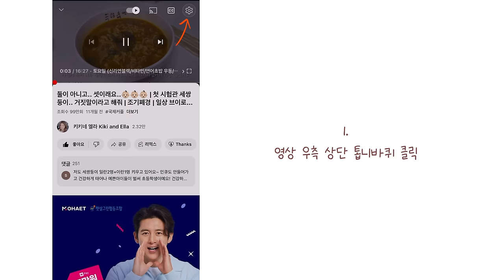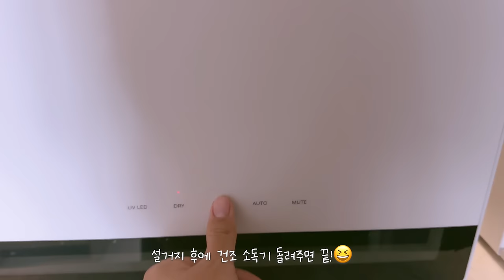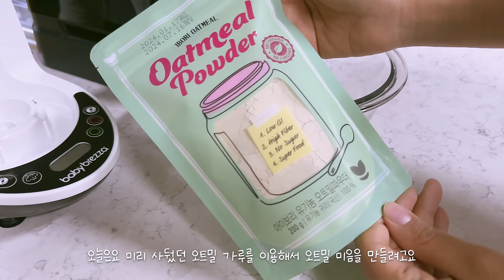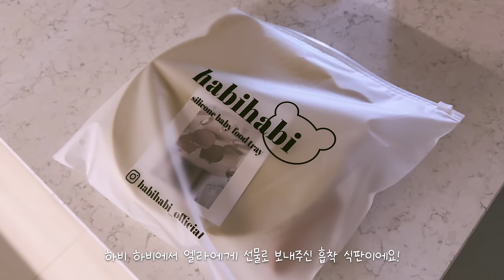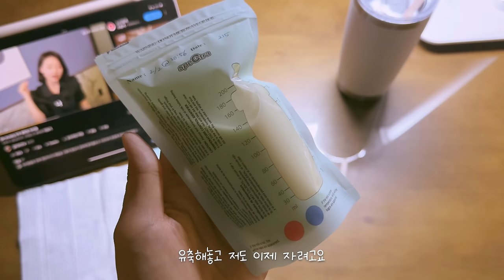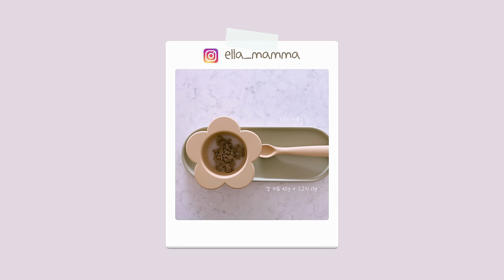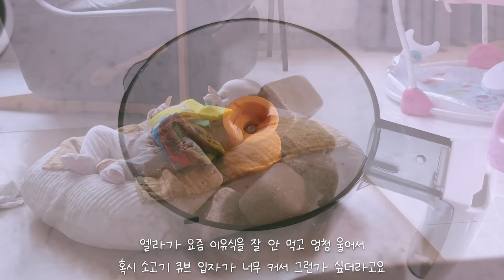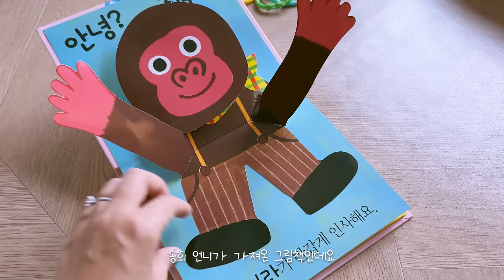185일 아기 이유식 시작!🥣 | 큐브 이유식 레시피 | 남편 퇴원 | 혼혈 아기 | 미군가족 | 국제커플 | 유축수유 완모 | 육아 브이로그 | 시험관 | 이유식마스터기 레시피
🎬타임라인
0:00 유튜브 자체 자막설정 방법
00:21 수요일 (베이비브레짜 이유식마스터기로 쌀 미음 만들기/엘라의 이유식 인스타그램 계정 @ella_mamma/엘라의 첫 쌀 미음 먹기/이유식 달력 작성/처음하는 엘라 자는동안 샤워/모녀 간식 타임
9:56 목요일 (보리차 끓이기/오트밀가루로 큐브 만들기/엘라의 아랫니/쌀미음 이튿날/레이첼 선생님 유튜브 보기/하비하비 식판/으깬 바나나 먹여보기/나홀로 육퇴 후 먹방)
17:25 금요일 (남편 퇴원하는 날/오트밀 미음 첫 시음/엘라와 하와이소녀 인형/로코유 식기 언박싱)
21:26 토요일 (택에 관심 보이는 엘라/이유식/목욕하며 잠깐 앉기 가능/실리콘 큐브틀 당근 구매/소고기 큐브 만들기/애호박 큐브 만들기/또 안자는 엘라..)
25:48 일요일 (아기체육관에서 노는 엘라/큐브 정리 보관하기/당근 큐브 만들기/청경채 큐브 만들기/소고기 미음 첫 시음.. 이유식 거부 시작)
30:50 월요일 (남편 수술 후 첫 출근/큐브 정리/여태까지 내가 만든 큐브들/애호박 큐브 첫 시음/엘라의 첫 딸기 먹방)
34:37 화요일 (소고기 큐브 해동 후 바이타믹스로 입자 없이 갈아버리기/고키/소고기 시음 이틀차/이유식 거부의 원인 발견.. 숟가락../배 첫 시음/엘라와 피식대학교 보기/바이타믹스 푸드프로세서/부엌 대청소하는날)
38:45 수요일 (보리차 끓이기/엘라 친구 썸머 방문-공동육아/이유식/엘라와 썸머 오열 사건/엘라 떡뻥/무쉬 매트와 턱받이 언박싱/어디가 닮았을까 놀이/하고싶은 말)

🎵BGM